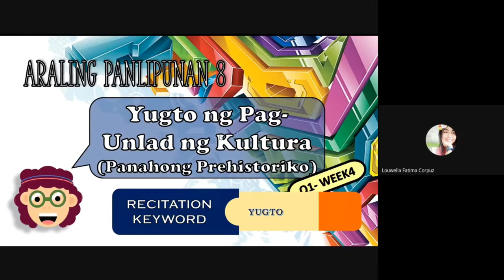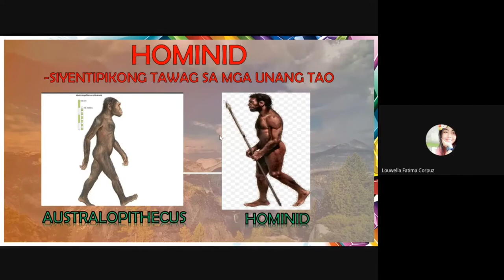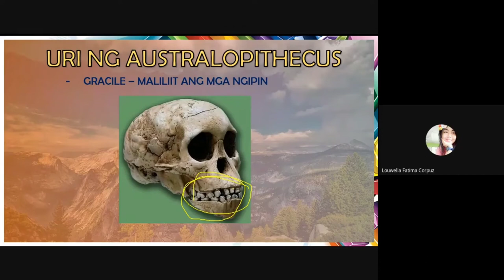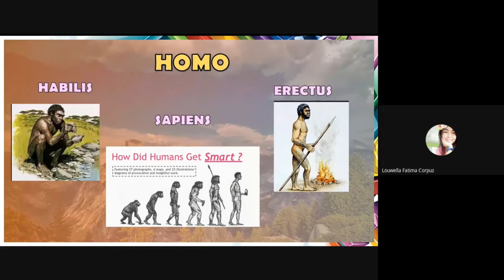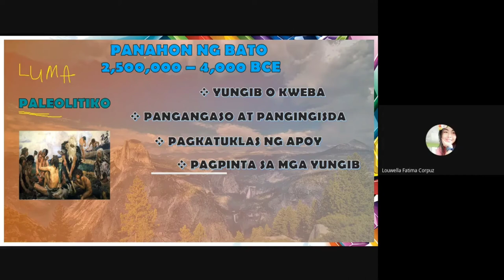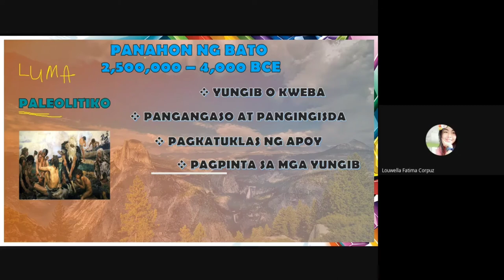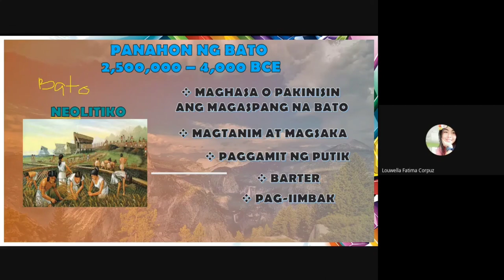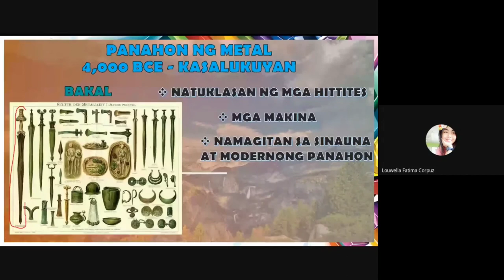Yugto ng Pag-Unlad sa Kultura at Lipunan